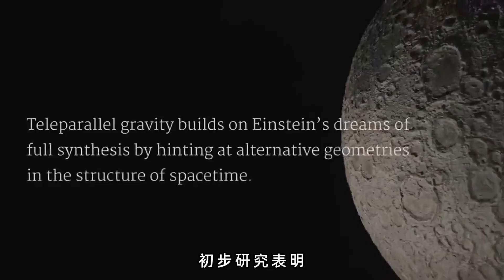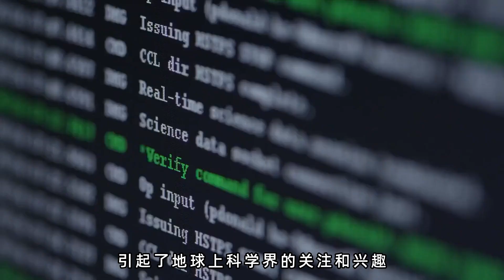代理者之域-AI Agent（第八部超级舰队18）